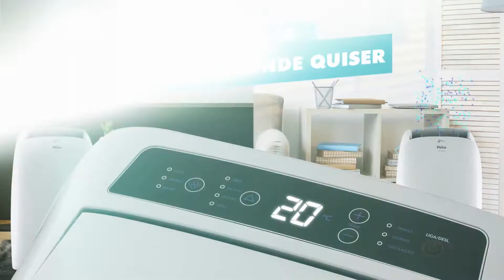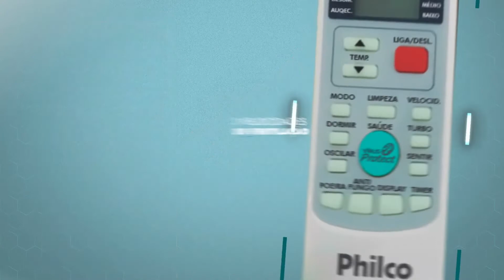Conheça Ar Condicionado Portátil PAC11000QF4 Philco Virus Protect.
Conheça Ar Condicionado Portátil PAC11000QF4 Philco Virus Protect. Promoção Lançamento ABAIXO SEGUE LINK SE VOCÊ OPTAR PELA COMPRA: Amazon Lojas Americanas Submarino Shoptime Magazine Mania de TV Créditos: Equipe de Marketing. Você vai receber nossos videos tutoriais em primeiro lugar. OBRIGADO POR ESTAR AQUI. CANAL MANIA de TV CANAL TÁ LIGADO ? PRA VOCÊ QUE AMA TV E INTERNET.